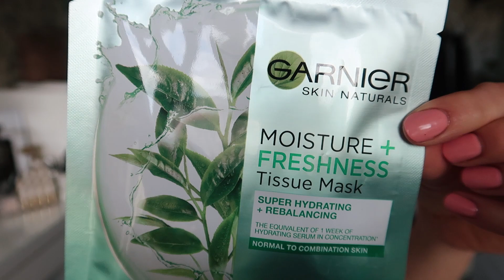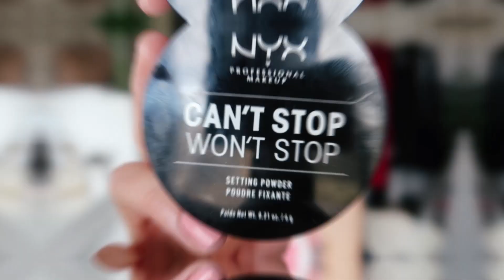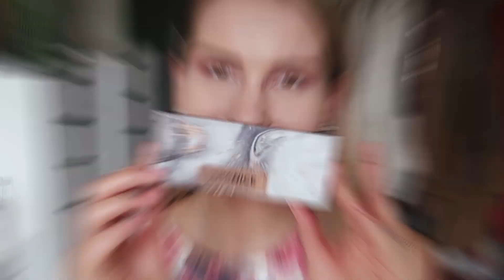Sieviešu dienas grims kopā ar Madaru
Izmantotie produkti:

* Garnier Moisture & Freshness Tissue Face Mask
* Revolution Skincare Hyaluronic Essence Spray
* Revlon ColorStay Foundation Oily/Combination Skin (180 Sand Beige)
* NYX Professional Makeup Born to Glow Liquid Illuminator
* Catrice Liquid Camouflage Concealer (015 Honey)
* NYX Professional Makeup Can't Stop Won't Stop Setting Powder‎ (Light)
* NYX Professional Makeup Fill & Fluff Eyebrow Pomade Pencil (Blonde)
* Gosh 9 shades To Rock Down Under Eyeshadow Palette 006
* AURI Pro Eye Crease Shader Brush 201
* NYX Foil Play Cream Pigment (French Macaron)
* Catrice Luminice Highlight & Bronze Glow Palette 010
* L'Oreal Paris Paradise Extatic Mascara
* L'Oreal Paris Back To Bronze Matte Bronzing Powder (02 Sunkiss)
* AURI Pro Contour Brush 102
* Makeup Revolution Blusher Reloaded (Hot Spice)
* AURI Pro Angled Blush Brush 103
* Maybelline Super Stay Matte Ink (180 Revolutionary)
* Catrice Prime And Fine Multitalent Fixing Spray